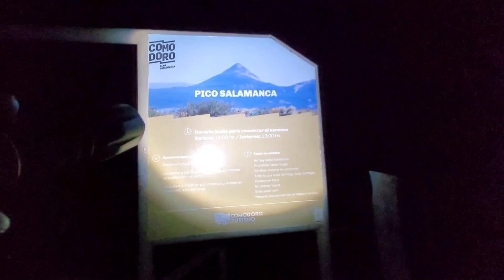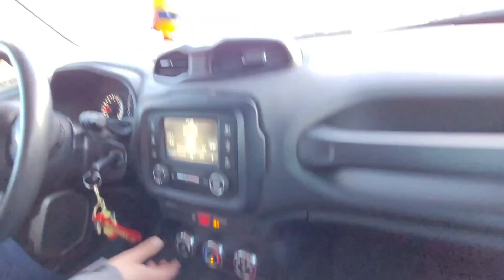Pico Salamanca - Comodoro Rivadavia, Chubut - Invierno 2023